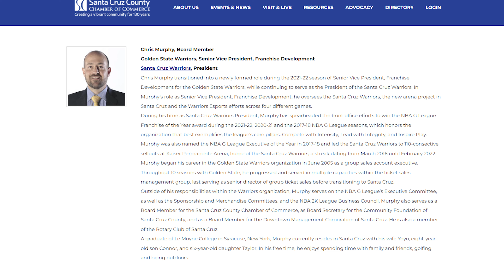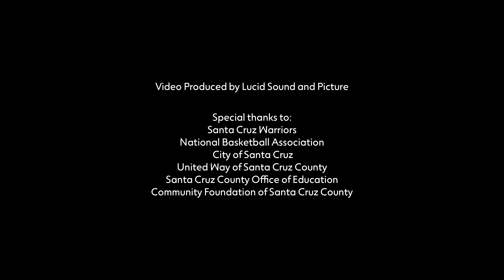2022 Chamber Person of the Year: Chris Murphy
Chris is widely recognized as a catalyst for leading the Sea Dubs, as well as spearheading the front office efforts to win the NBA G League Franchise of the Year (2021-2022), (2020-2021), and (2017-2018).

Most of us know Chris and the Santa Cruz Warriors for their unwavering ability to help Santa Cruz County thrive with volunteer efforts for our schools, our youth, senior citizens, beach and river clean up, and many more programs and projects in our region.  Congratulations Chris on a well-deserved honor!